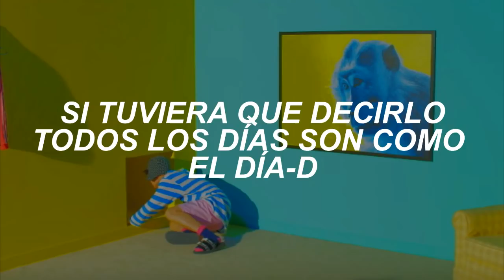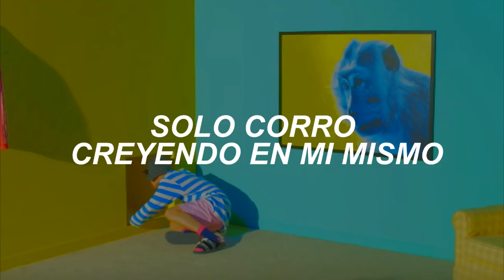J-hope (BTS) // Hope World (Sub español)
tanta espera valio la pena

JHOPE ES ARTE SEÑORES

j hope hope worLd traduccion al español

jhope hope worLd letra español

Jhope hope world

Jhope mixtape

Jhope traduccion

Jhope español

Jhope hope